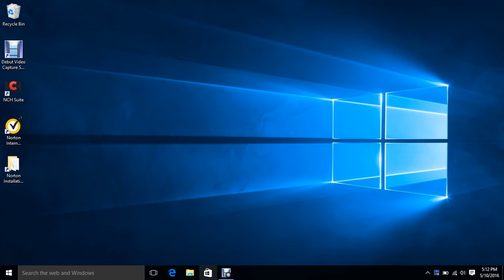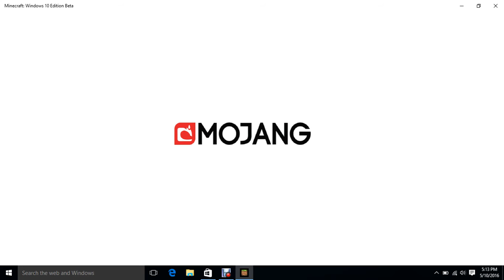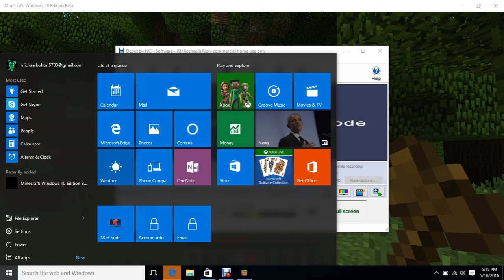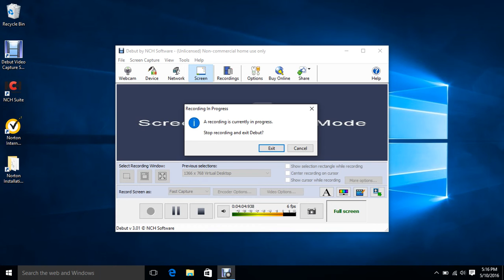minercaft#1!!!!!!!!!!!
youtube.com                           facebook.com        my face book is joseph bates